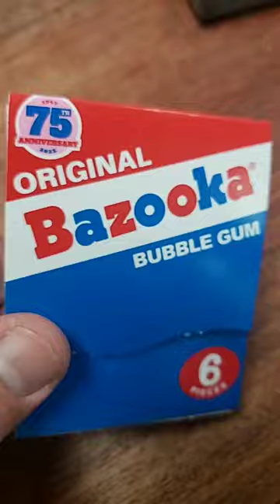Bazooka Joe bubble gum is still around? awesome